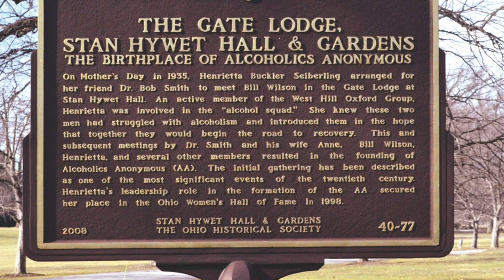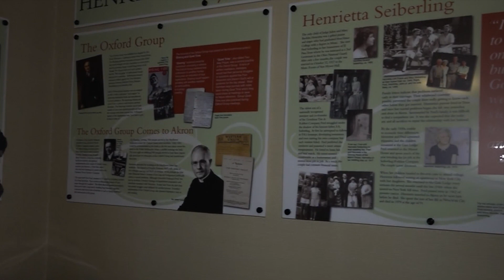The VAULT: Stan Hywet Revealed S2:E29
The Oxford Group, Henrietta Buckler Seiberling and Alcoholics Anonymous.